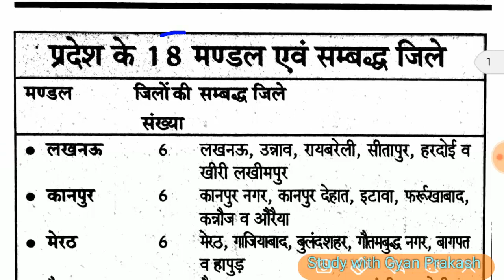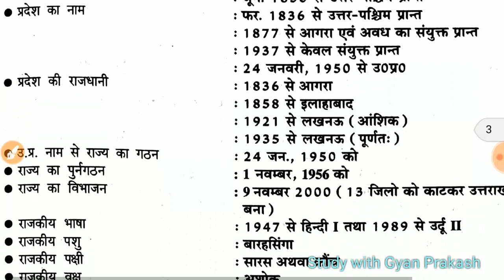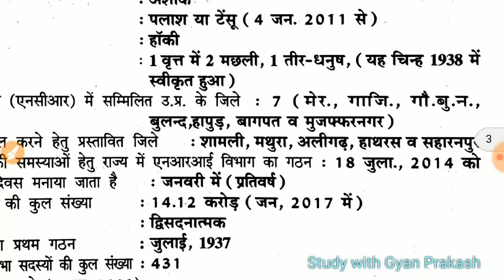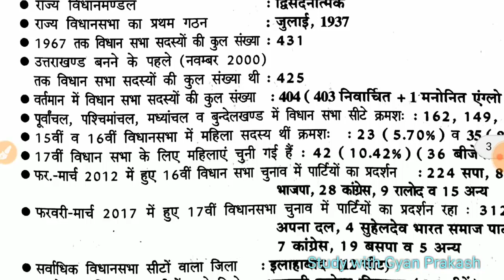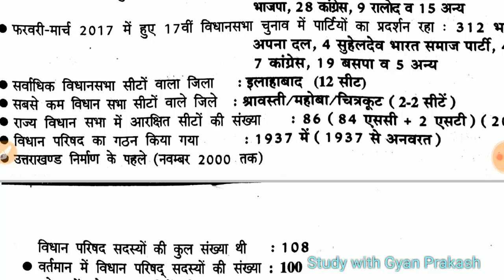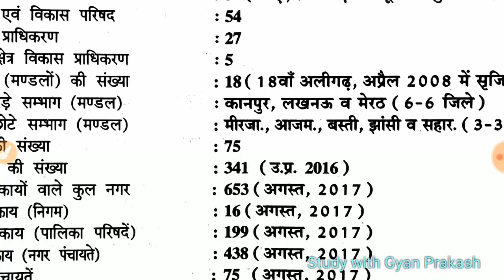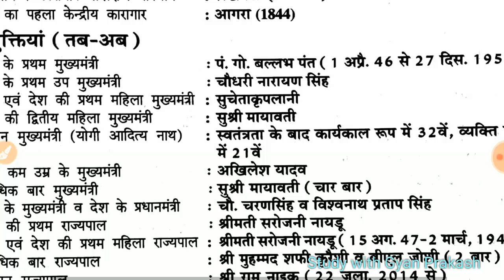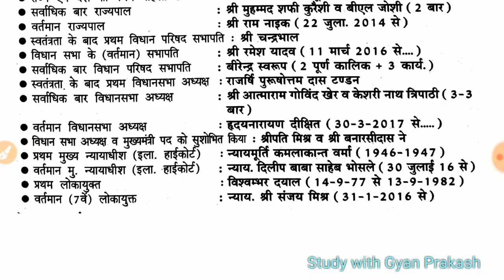UTTAR PRADESH CURRENT AFFAIRS // उत्तर प्रदेश करेन्ट अफेयर्स ।। भाग एक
उत्तर प्रदेश का इतिहास, नामकरण, मंडलों की संख्या, प्रशासनिक अधिकरण, हाईकोर्ट की स्थापना, आदि
उत्तर प्रदेश पर आधारित महत्वपूर्ण सामान्य अध्ययन के प्रश्न
हमारे फेसबुक पेज पर अवश्य पधारें